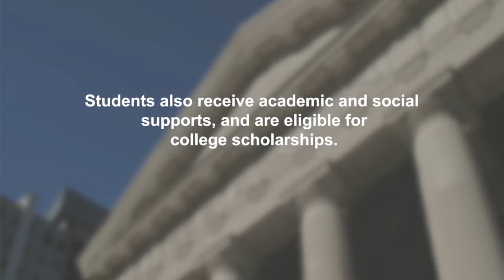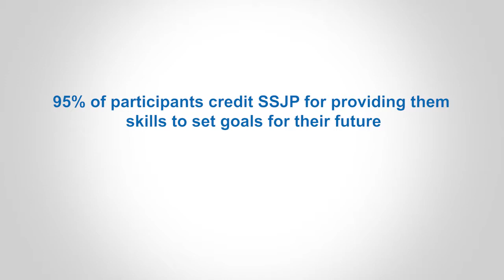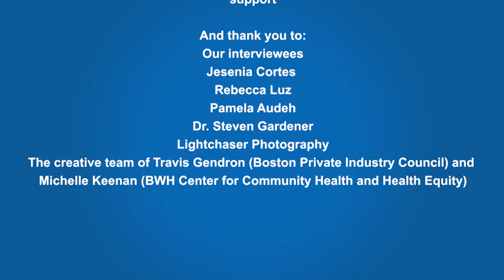Student Success Jobs Program (SSJP) Video – Brigham and Women’s Hospital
The Student Success Jobs Program (SSJP) is a year-round internship program at Brigham and Women’s Hospital designed to introduce 100 Boston high school students to medical, health, and science professions. Students are matched with health care professionals who provide mentoring and serve as role models.